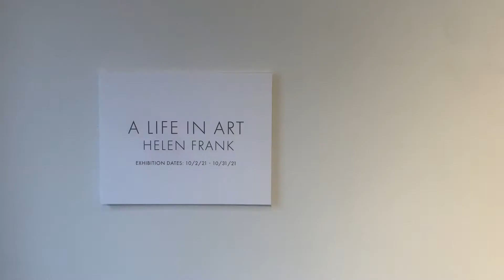A Life in Art: Exhibition by Helen Frank / Virtual Tour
Guttenberg Arts Gallery is pleased to present A Life in Art, an exhibition of work by Helen Frank. On view from October 2nd — October 31st, 2021 at the Guttenberg Arts Gallery with an opening reception on Saturday October 2nd, 7pm -9pm. Guttenberg Arts Gallery is open by appointment only Tuesday - Sunday, 10am - 4pm and virtually on our website. Patrons can schedule their visit or view the virtual gallery by going

Helen Frank’s art captures the essence of New York and New Jersey’s artistic and cultural life. She has gained recognition for her works depicting the merriment and carnival-like atmosphere of the New Jersey shore and boardwalks, before and after Hurricane Sandy.

Helen Frank is known for her work as a print-maker and painter. Her work is imbued with social or political commentary. In addition to watercolor and etchings, Helen Frank is a master print- maker and artist working in copperplate etching, oil on canvas, oil on paper and collage. She is also recognized for her work and commentary on the topics of women’s issues, cultural identity, daily life, travel, baseball, horse racing and dance, among many others. She has co-authored with her husband and daughter more than 20 artist books. She is represented by Westwood Gallery, Westwood NJ.